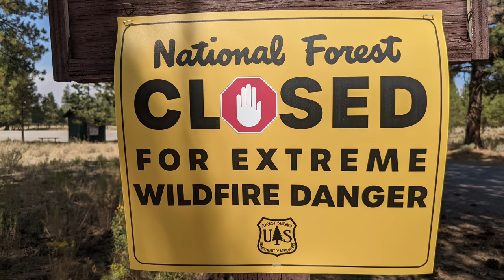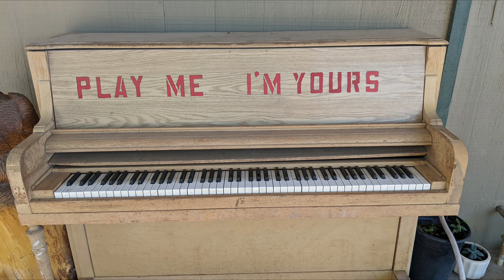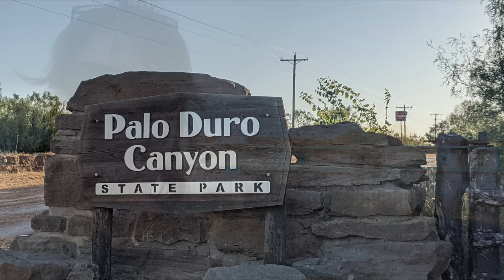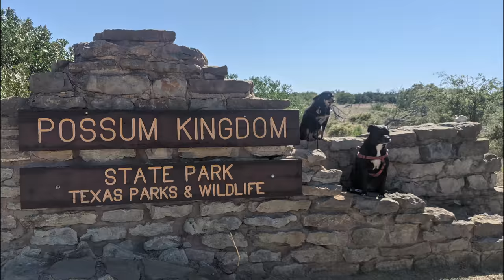Leaving Oregon and Heading to Texas | My Trek East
Leaving Oregon and Heading to Texas | My Trek East.  I leave my friends in Oregon and start my long trek south through California.  I make my way through Arizona and New Mexico where I meet up with Debra Dickinson.  We head into Texas and spend the evening with RV Deb's Journey.  The road trip continues to my "home" of Possum Kingdom State Park in Texas.  We were able to attend a retirement party and spent about a week there before heading to our next destination.  But, I did make it back to Texas!  Yee Haw!

50' foot Solar Panel Extension Cables